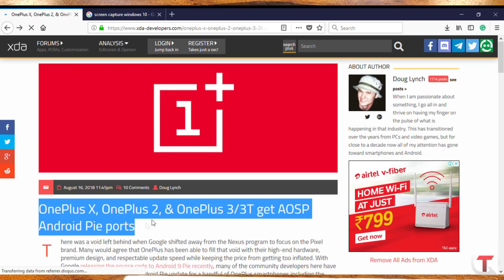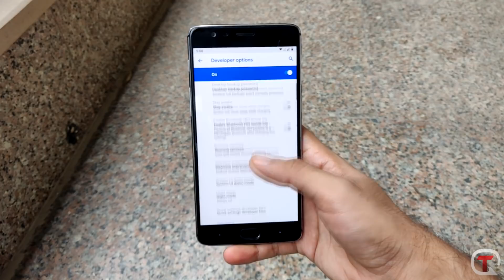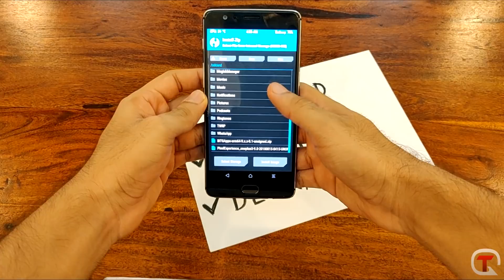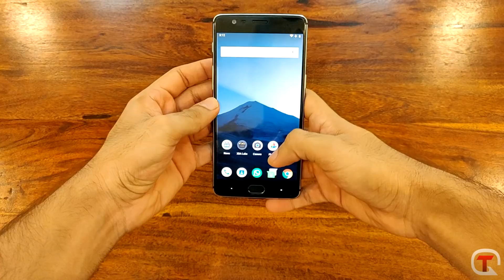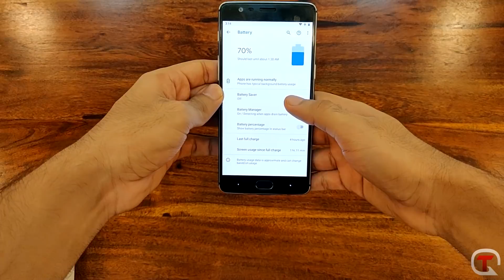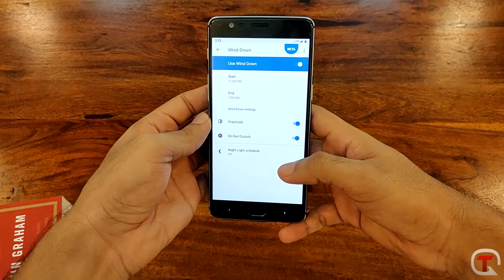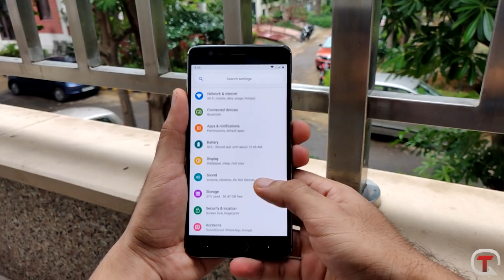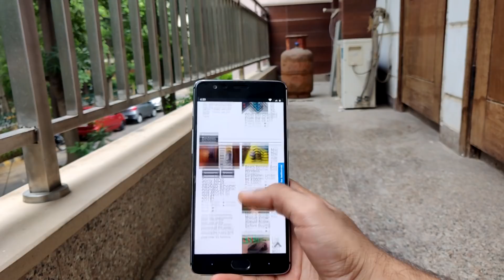Android 9.0 Pie on OnePlus 3/3T | Pixel Experience ROM | Review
In this video, we will check out the first unofficial Android Pie port for OnePls 3 and 3T. Our lovely folks at XDA have managed to bring Android 9.0 Pie to OnePlus X, OnePlus 2, OnePlus 3/3T and a bunch of other devices. Although OnePlus has promised Android Pie officially, however, we decided to try this unofficial port and see if it is really worth our time?

This video was shot on OnePlus 6. Amazon will pay me a small amount of commission which is important for me to bring high-quality videos like this one to you guys. Cheers!

Hope this video was helpful and Please let us know if you want us to make a video on some specific topic.